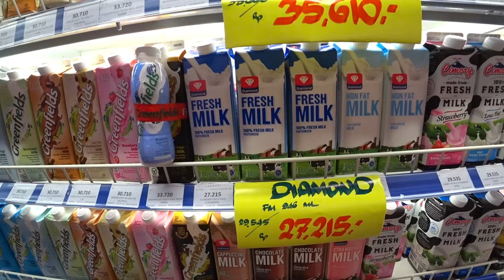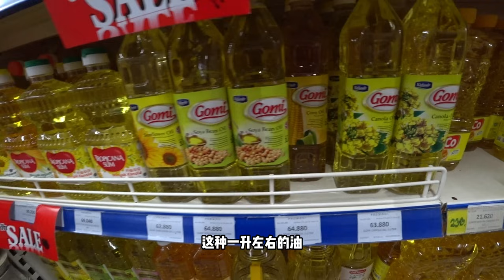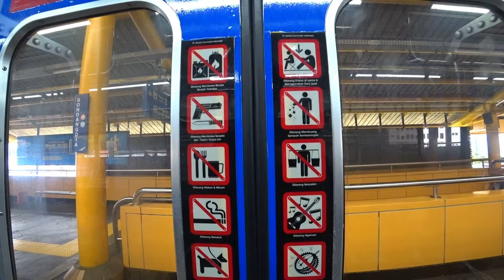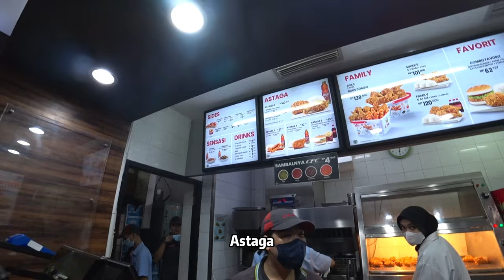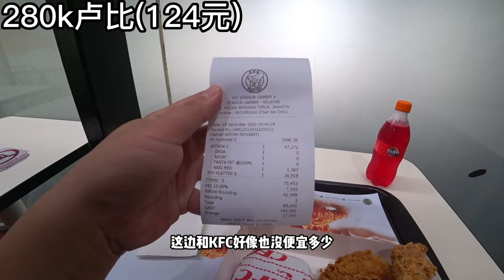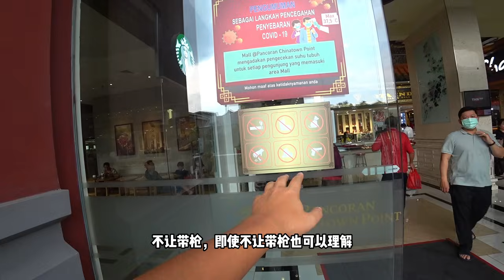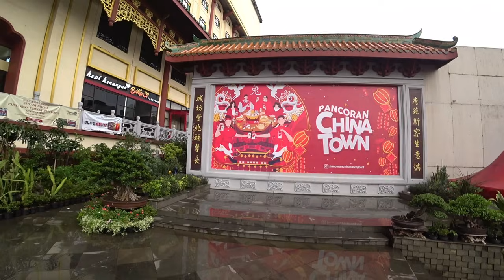来印度尼西亚，消费200【东南亚35】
刚来到印尼，为了看看物价，开启200元挑战，吃了一天当地美食，发现和其他国家饮食很不一样，逛了当地中国城，同样是中国城，区别也很大。一整天都在颠覆自己的认知。